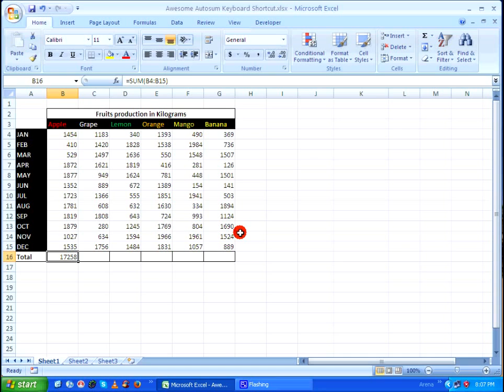MS Excel - Autosum Keyboard Shortcut Tricks HD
Use the awesome autosum keyboard shortcut to calculate sum of values in Microsoft Excel.